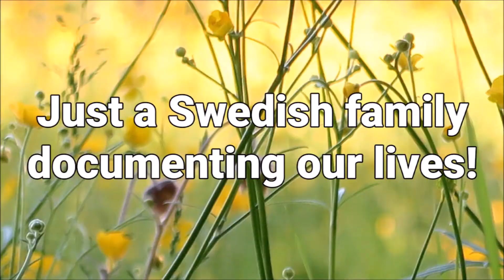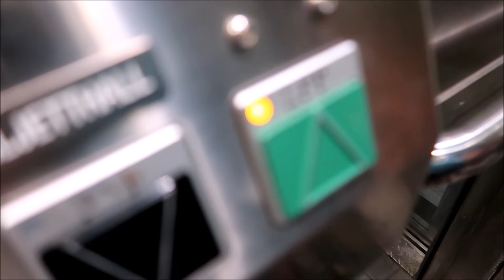MOMS HAVE A ROUGH DAY AT THE MALL